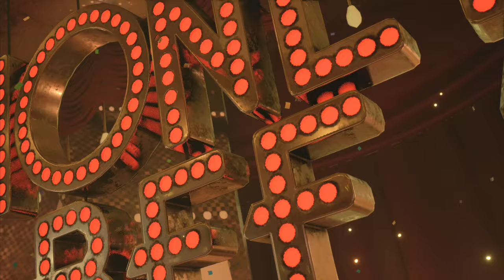Wish It Was Different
Using Final Fantasy VII Remake to show why I am not going to be doing more Final Fantasy VII Rebirth videos.  Thank you all that have watched my channel and for the support.

(Thumbnail is a pic I got off the internet)